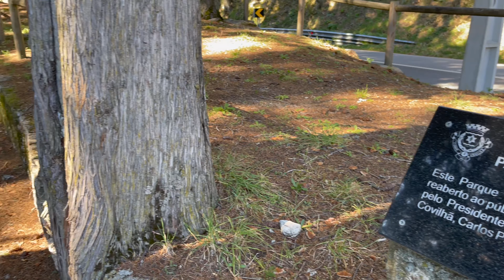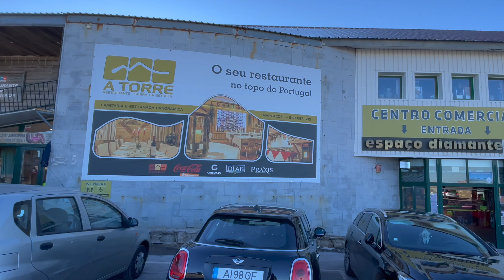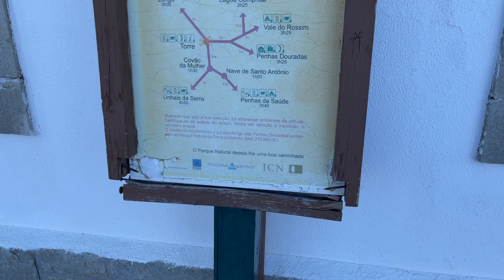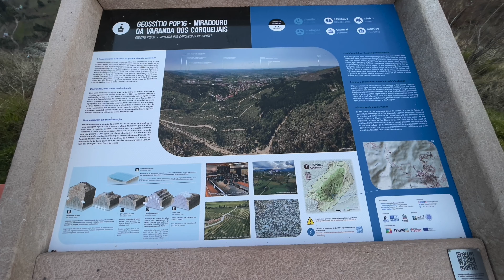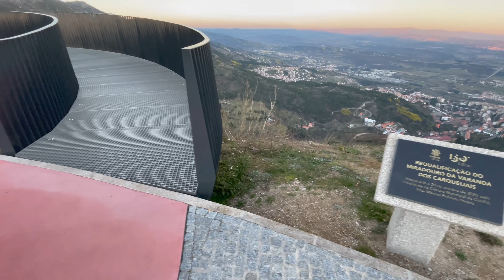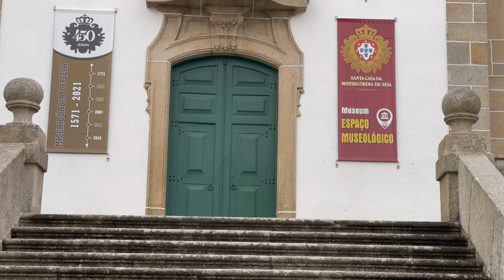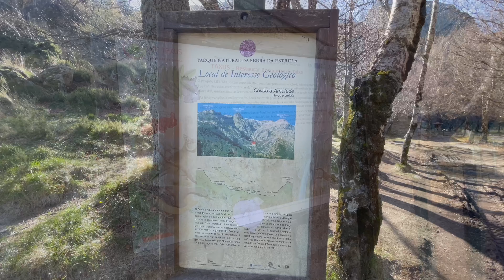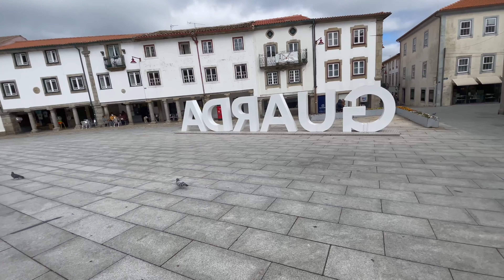Serra Da Estrela 2022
Fevereiro 2022